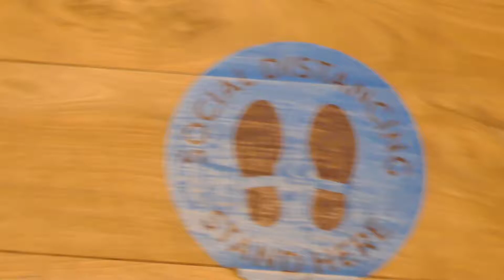Social Distancing Elevator Coronavirus Covid-19 Los Angeles California USA September 16, 2020 Summer